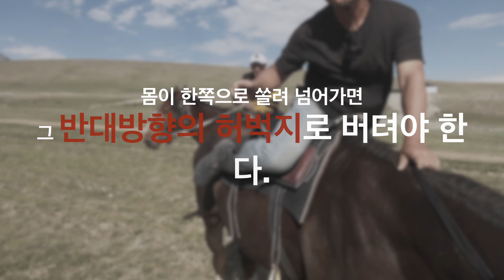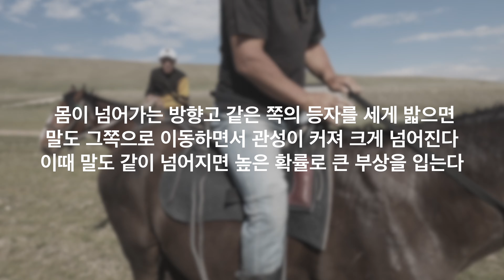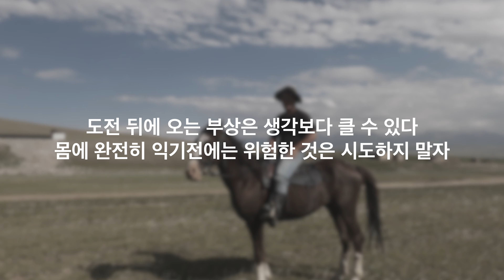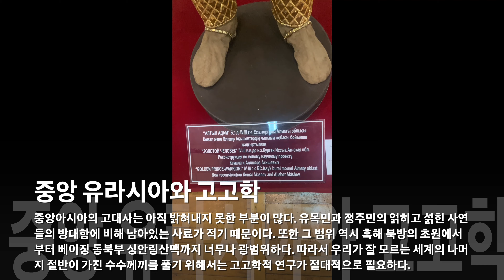떨어지면 끝이다. 허벅지로 버텨라! 16화 낙마의 달인(3)]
허당칸과 마무르의 초원에서 말타기
키르기스초원은 생각보다 평평하지 않다.
들판 도처에 널려있는 위험요소를 피하다 보면 말과의 사인미스가 나는 법
떨어지면 끝이다. 허벅지로 버텨라.
낙마의 달인 공원국과 크르그즈 특급 기수 마무르가 알려주는 낙마의 기술(?)

제 16화 낙마의 달인(3)  께띡

00:00 허당쇼
00:15 인트로
01:34 16화 시작
02:03 마무르의 낙마방지 스킬 3가지
02:50 허당칸이 생각하는 낙마방지 키포인트
03:37 허당칸의 허벅지론
04:00 낙마시 등자와 허벅지 컨트롤 요령
04:15 유목민은 허벅지만 걸치고도 말을 탄다?
04:25 마무르의 특급시범
05:30 허당칸의 비겁한 변명
05:43 마무르의 리바이벌
06:16 허당칸의 시범
07:07 요점정리
08:02 다음화 예고
08:15 1분 크르그즈 - 중앙유라시아 유물과 고고학

카메라정보
드론 - DJI MAVIC PRO
동영상 - 고프로 8
필름카메라 - Contax_NX